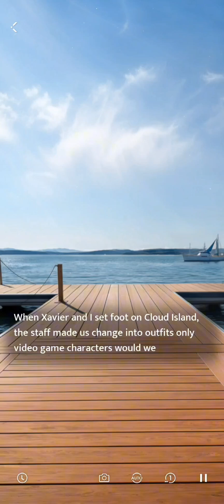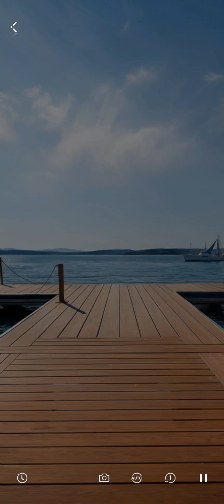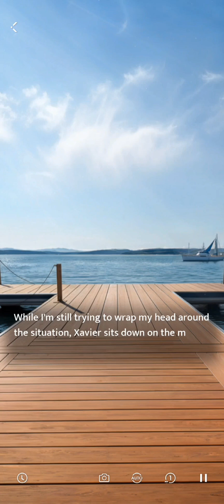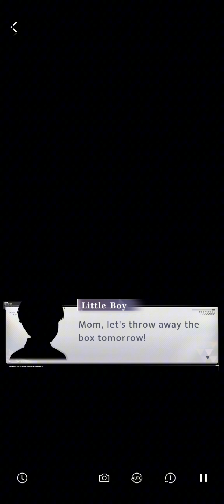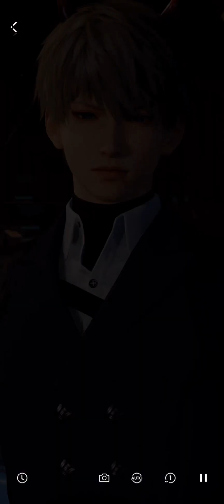Love & Deepspace - Xavier: Mystic Adventure (Prologue and Chapter 1)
Adventure Above Clouds Event
Xavier
Prologue and Chapter 1